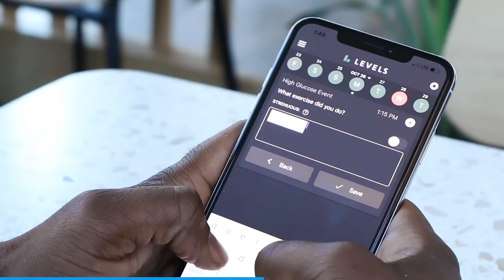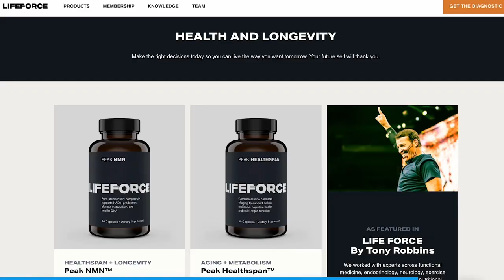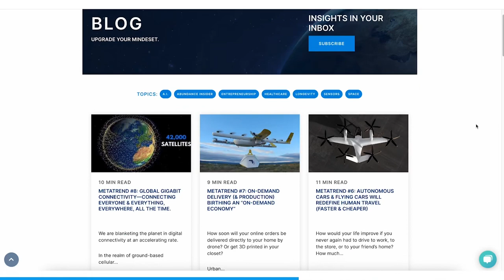Venture Capital in 2023 with Dakin Sloss | EP #30 Moonshots and Mindsets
This episode is supported by exceptional companies such as Levels: real-time feedback on how diet impacts your health and Lifeforce, get started on a journey to optimize your mind and body

In this episode, Dakin and Peter discuss tips for new entrepreneurs, how to build a successful company and the power of venture capital for the economy. Dakin Sloss is a venture capitalist, founder, entrepreneur, and philanthropist. He is the founder and General Partner of Prime Movers Lab, a VC startup that’s become the world’s leading partner in breakthrough scientific startups.

Topics:
00:00 Intro
04:08 What Is The Definition Of Super-Abundance?
10:16 Everything Is Becoming Abundantly Cheaper.
13:21 How Does Population Correlate With Abundance?
17:01 Where Are We Not Seeing Growth & Abundance?
22:56 What Is The Cause Of All Our Abundance?
27:33 Innovation Is Evolving Every Day To Better Our Future
35:16 Will We Be Overpopulated Or Will We Be Underpopulated?
42:00 What Is Preventing People From Innovation?
45:11      How Do We Generate More Abundance Mindsets?
53:36 Screw The Good Old Days!
57:31 Entrepreneurs Say Yes, Bureaucratic Mindset Says No
1:08:40 Can We Create A Better Society Outside Of Our Known Borders
1:15:59 What Marian & Gale Are Working On To Generate Abundance Mindsets.
1:18:26 Outro

Trailer composed and edited by @abramshaffer